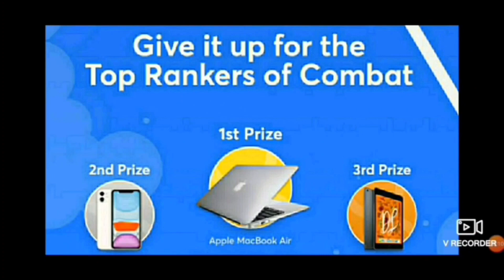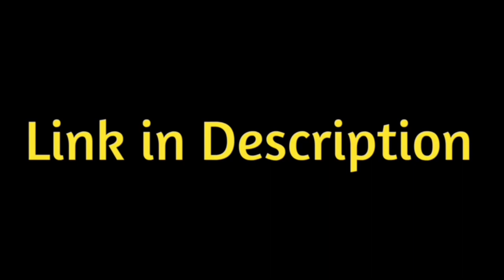Class 6, 7, 8, 9, 10, 11 & 12 Class Students l जल्दी करो Enroll